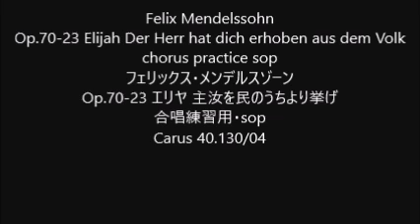Felix Mendelssohn Op.70-23 Elijah Der Herr hat dich erhoben aus dem Volk chorus practice sop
Felix Mendelssohn
Op.70-23 Elijah Der Herr hat dich erhoben aus dem Volk
Op.70-23 エリヤ 主汝を民のうちより挙げ
合唱練習用・sop
Carus 40.130/04